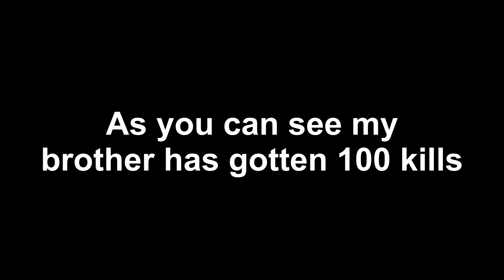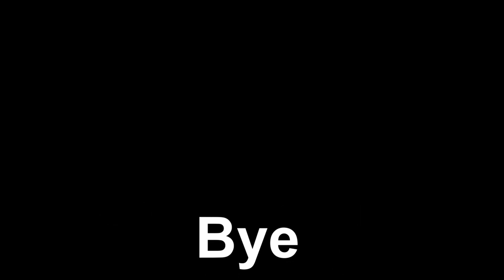My Brother GETS 182 Kills Ability Wars